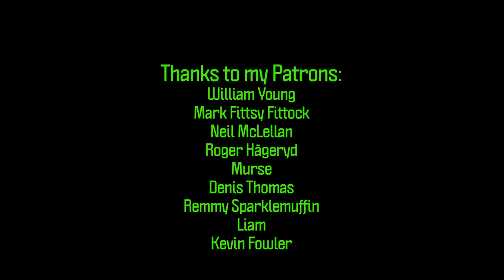Intro to Necromunda Part 3: Choosing Your Gang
I this video I briefly go over each of the 13 gangs in Necromunda and discuss how they tend to play on the tabletop. We go over the 6 clan houses: Escher, Goliath, Orlock, Cawdor, Van Saar and Delaque, as well as the Venator bounty hunter gangs, the planetary police force the Enforcers, the Helot Cults, Corpse Grinder Cults, Genestealer Cults, Renegade Slave Ogryn, and of course Outcasts.

Note: The patron list for this video should've included Robert Nolan and Steven Jackson, I accidentally rendered an earlier version!

Support Trans Kids in Texas by spending $5 on a massive pack of TTRPG rules and tiles

Sumpin Donuts Insulated Mugs
Etched Pint Glasses: Link Coming Soon
Etched Shot Glasses: Link Coming Soon